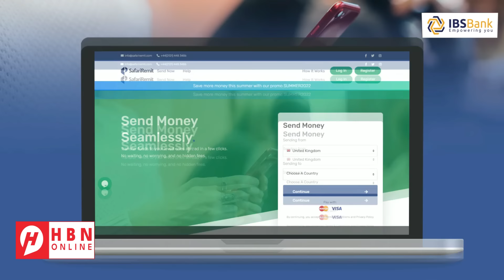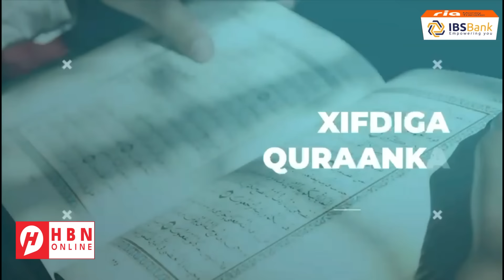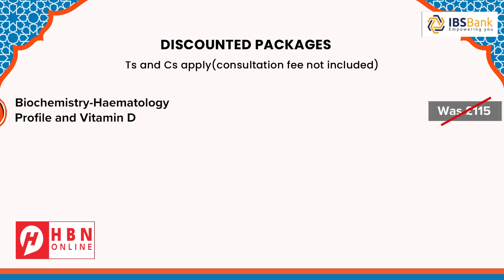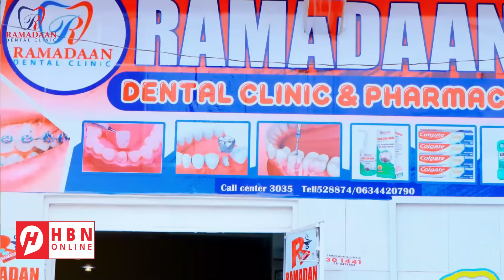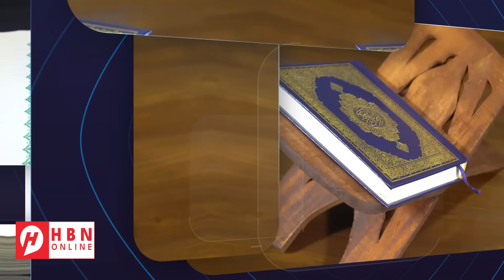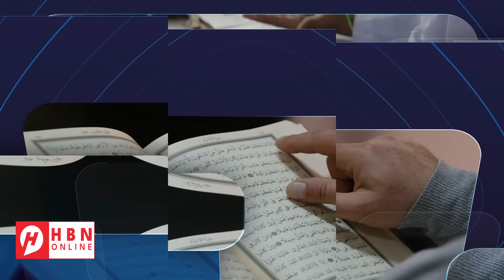DIRIRTA QASA + XIISADA XISBULLAH & ISRAAIIL + PUTIN OO HUB CUSUB SAMEYNAYSA + KENYA